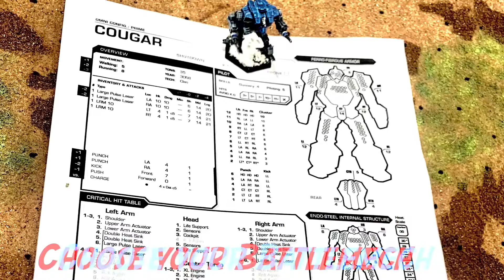Classic BATTLETECH at Gamer’s Haven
Come try out the 1980’s tabletop classic at Gamer’s Haven, Colton CA.